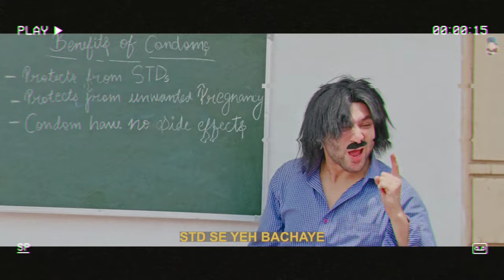JHATU JHATU Song